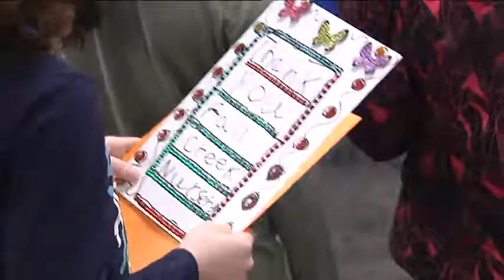Free Bikes For Kids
NATPK